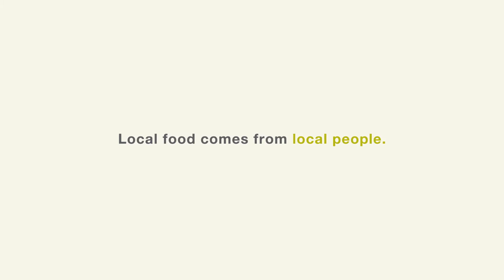Metropolitan Market: Local Food Comes From Local People - Novelty Hill/Januik Wineries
Local food comes from local people, and we want to introduce you to one of our favorites: Mike Januik, Owner & Winemaker at Novelty Hill/Januik Wineries in Woodinville